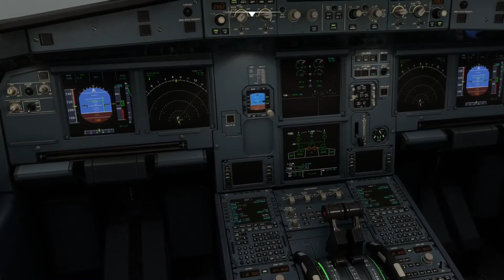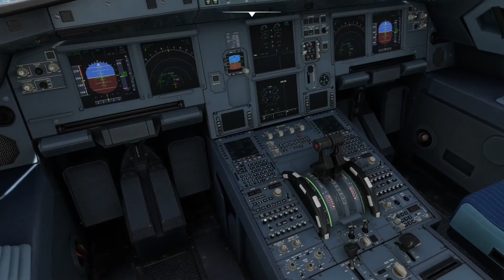Stormy departure from Miami - RNAV 25 W approach and landing in San Jose (MROC)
Stormy departure from Miami runway 9 (Hurricane Ian nearby)
RNAV 25 W approach and landing in San Jose (MROC) Aeropuerto Juan Santamaria.